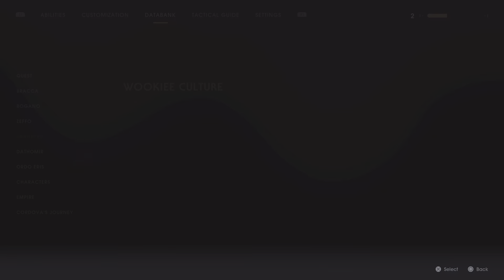STAR WARS Jedi: Fallen Order_20230122042832